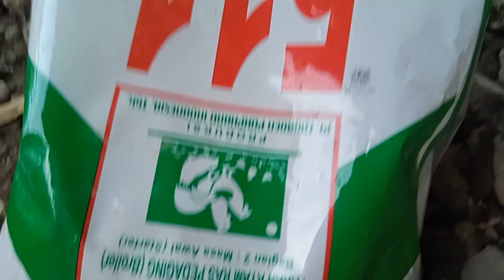Invite the Rainbow Chicken to Play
If you're a fan of cute and colorful animals, then you'll love learning about rainbow chickens! These charming and unique birds come in a variety of vibrant hues, ranging from pastel pinks and blues to bold oranges and purples. In this content, we'll explore everything there is to know about these beautiful birds, from their history and origins to their care and keeping.

We'll start by delving into the different breeds of rainbow chickens, each with their own unique personalities and traits. You'll learn about the Ameraucana, with its striking blue-green eggs, and the Easter Egger, known for its fluffy feathers and friendly disposition. We'll also cover the Silkie, with its fluffy, cotton-like feathers, and the Polish, with its impressive topknot of feathers.

Next, we'll dive into the world of raising and caring for rainbow chickens. You'll learn about the best housing and feeding practices, as well as tips for keeping your birds healthy and happy. We'll also discuss common health issues and how to prevent and treat them.

But it's not just about practical tips and information – we'll also showcase the sheer cuteness and charm of these colorful birds. You'll see adorable photos and videos of rainbow chickens in all their feathered glory, from tiny chicks to full-grown adults. And for those interested in the artistic side of rainbow chickens, we'll even cover fun DIY projects like creating your own chicken-themed crafts and décor.

Whether you're a seasoned chicken owner or just a fan of adorable animals, this content is sure to delight and inspire. So come join us on a colorful journey into the world of rainbow chickens!

Rainbow chickens
Colorful chickens
Rare breed chickens
Exotic chickens
Chicken breeds
Chicken care
Chicken health
Chicken coop
Chicken eggs
Backyard chickens
Poultry farming
Homesteading
Sustainable living
Organic farming
Small-scale farming
Farm-to-table
Fresh eggs
Healthy eating
Animal welfare
Nature conservation
Outdoor living
Gardening
DIY projects
Creative crafts
Artistic photography
Social media influencers
Farm life
Family-friendly
Educational content
Fun facts
Entertaining videos
Inspiring stories
Positive vibes
Happy animals
Beautiful scenery
Vibrant colors
Joyful moments
Authentic experiences
Memorable adventures
Community building
Engaging audience
Sharing ideas
Encouraging participation
Spreading awareness
Supporting local businesses
Collaboration opportunities
Poultry farming
Chicken breeds
Colorful birds
Unique livestock
Backyard chickens
Egg-laying hens
Sustainable agriculture
Small-scale farming
Animal husbandry
Organic farming
Free-range chickens
Homesteading
Exotic poultry
Avian genetics
Feeding chickens
Flock management
Chicken coop design
Healthy poultry
Animal welfare
Agriculture education
Heritage breeds
Feathers and plumage
Chicken health issues
Egg production
Breeding programs
Chick raising tips
Chickens as pets
Egg recipes
Meat recipes
Chicken behavior
Chicken care tips
Chicken coop maintenance
Urban farming
Farm-to-table movement
DIY chicken projects
Chicken behavior
Chicken enrichment activities
Chicken diseases
Incubation and hatching
Chicken anatomy
Ethical farming practices
Chickens and the environment
Food sustainability
Urban agriculture
Natural pest control
Egg nutrition
Meat nutrition
Animal companionship
Animal therapy
Rural living
Farmers' markets
Community-supported agriculture
Slow food movement
Home cooking
Culinary arts
Health and wellness
Outdoor living
Nature appreciation
Birdwatching
Wildlife conservation
Environment protection
Green living
Organic food
Healthy eating
Food diversity
Food culture
Farm life
Country living
Nature photography
Garden design
Landscaping
Ecotourism
Poultry
Farm life
Colorful birds
Exotic chickens
Chicken breeds
Feathers
Chicken coop
Egg laying
Birdwatching
Homesteading
Backyard farming
Animal husbandry
Fowl behavior
Cute animals
Pet chickens
Roosters
Hens
Chickens as pets
Feathered friends
Rainbow colored animals
Bird enthusiasts
Natural beauty
Sustainable living
Fresh eggs
Feather patterns
Poultry farming
Unique birds
Bright colors
Egg production
Color genetics
Hybrid chickens
Colorful plumage
Colorful eggs
Chicken care
Chicken health
Chicken behavior
Chicken fanciers
Poultry enthusiasts
Bird lovers
Feathered pets
Animal companions
Chicken breeding
Chicken genetics
Chicken nutrition
Chicken diseases
Chicken coop design
Chicken raising tips
Chicken adoption
Fun with chickens
Farm animals
Country living
Free-range chickens
Organic farming
Sustainable agriculture
Chicken entertainment
Backyard pets
Feathery creatures
Chicken facts
Chicken trivia
Chicken personalities
Chicken enrichment
Chicken toys
Chicken training
Chicken communication
Chicken language
Chicken socialization
Chicken bonding
Chicken families
Chicken flock dynamics
Chicken hierarchy
Chicken playtime
Chicken outdoor activities
Chicken indoor activities
Chicken feeding
Chicken housing
Chicken safety